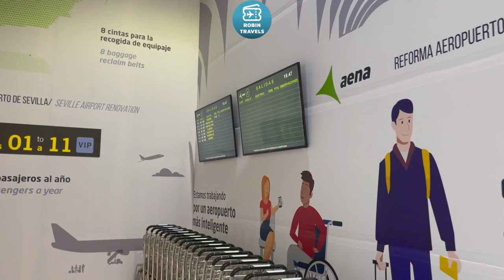ATARDECER EN LAS NUBES | SUNSET IN THE CLOUDS | TRIP REPORT IBERIA A320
Airbus A320 EC-MCS
Business Class Seville-Madrid
IB0565 Flight flown on 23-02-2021
Seat 1F